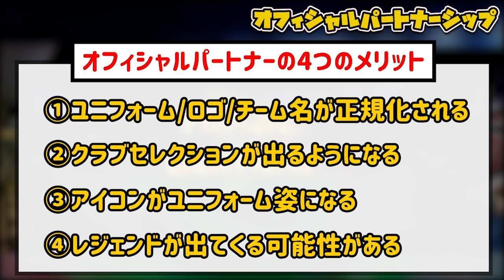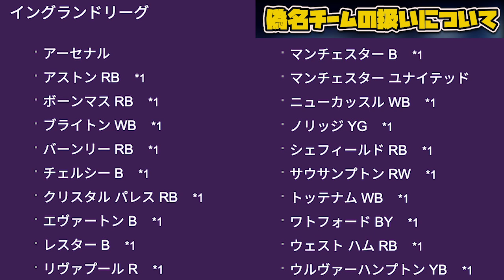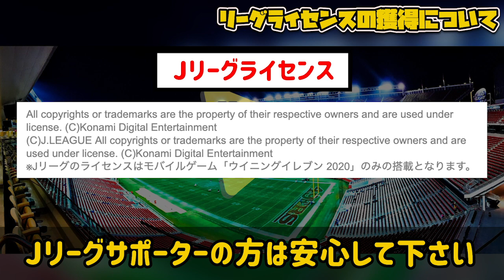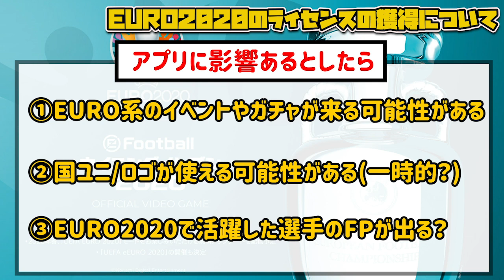【激アツ】あの大会からFPも？2020はライセンスが神。アプリへの影響を徹底解説！【ウイイレアプリ2020】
本日はウイイレアプリ2020のライセンスを徹底解説しました！今年のライセンスはまじでヤバ杉田玄白記念公立小浜病院

今日の夜は友達の小田くんとプレミアリーグ観戦会をします。そのままマリオカート大会開催される説濃厚。